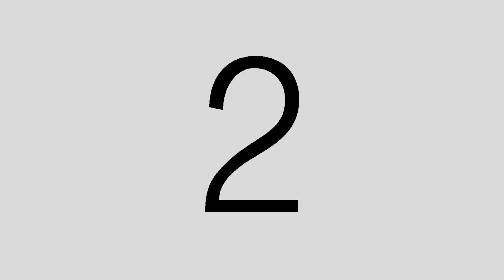29 Seconds of 29 members #22 : Nink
เมื่อสมาชิก BNK48 ทั้ง 29 คน มาพูดโปรโมท Photo Set ภายใน 29 วินาที
โอกาส 1 เทค ของ 29 คน ใน 29 วิ ขายรูปตัวเองให้ได้ จะเป็นอย่างไร โปรดติดตาม